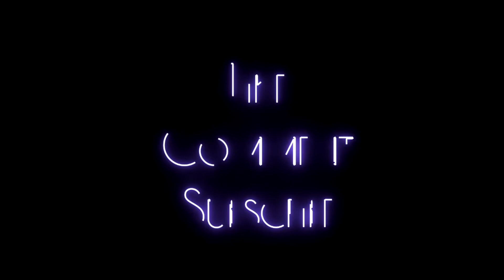Mort Plays - Shadow Warrior - Part 13 - This is my BOOMSTICK!!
Shadow Warrior is a first-person shooter video game developed by Flying Wild Hog and published by Devolver Digital for Microsoft Windows, OS X, Linux, PlayStation 4 and Xbox One. It is a reboot of the 1997 game of the same name, developed by 3D Realms and published by GT Interactive, licensed out by Devolver Digital, featuring the same character Lo Wang and a modern era setting with Asian mythology elements, all of which were redesigned with modern, full 3D graphics and new gameplay features, while also being a throwback to classic first-person shooters.